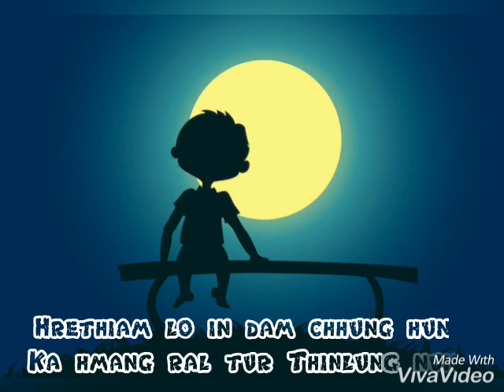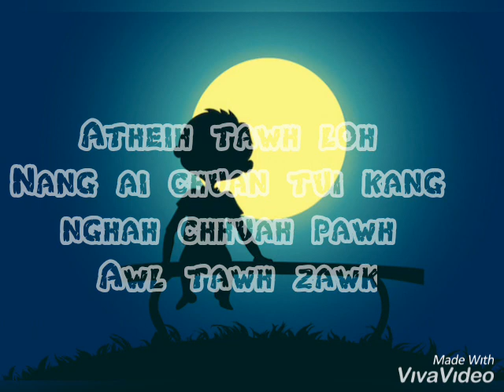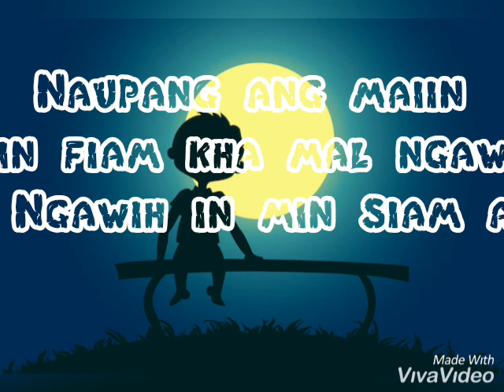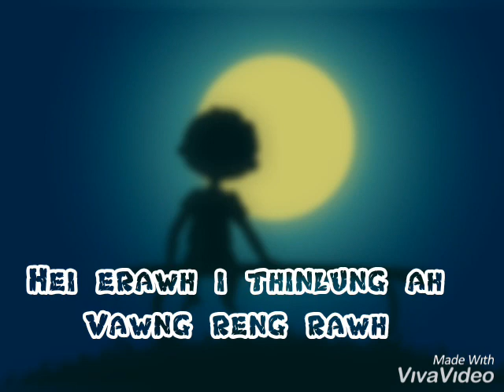tleipuii hmar ..MANGTHA